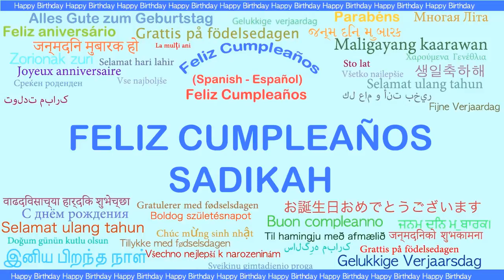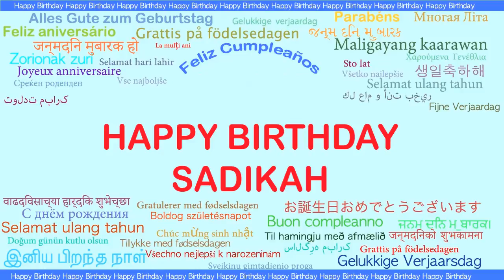Sadikah Languages Idiomas - Happy Birthday